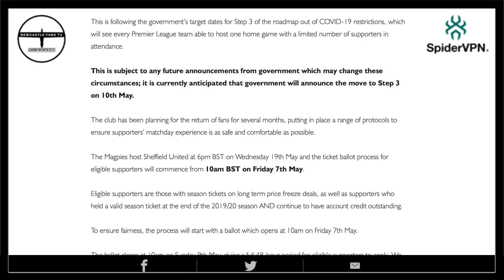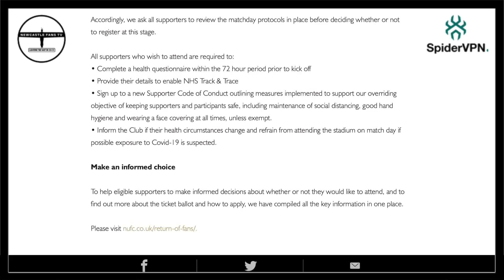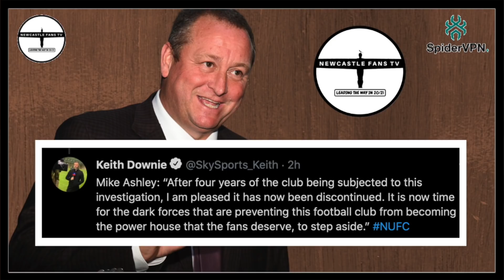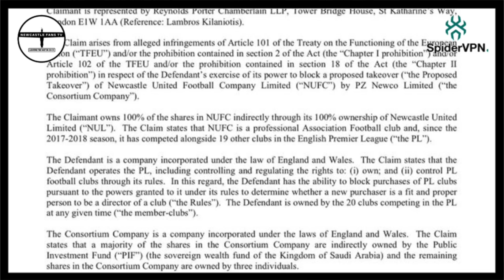Mike Ashley claims others are stopping Newcastle United progress 😆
We are Geordies, always helping local business looking to help people game & stream in strict privacy without interference or slowing down with Spider VPN

30 day free Amazon Prime
Amazon Audible
3 free months unlimited Amazon Music